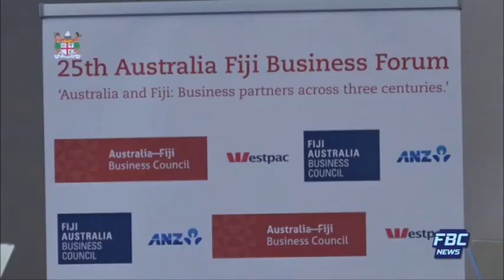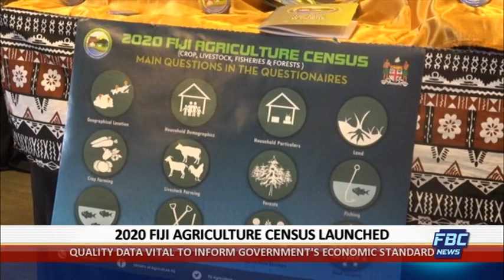News Now - 18 October 2019